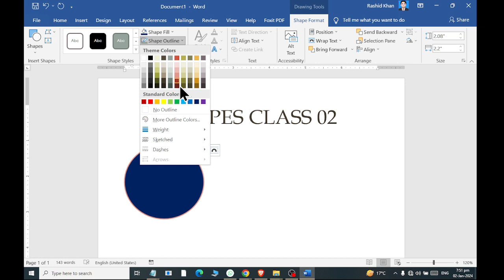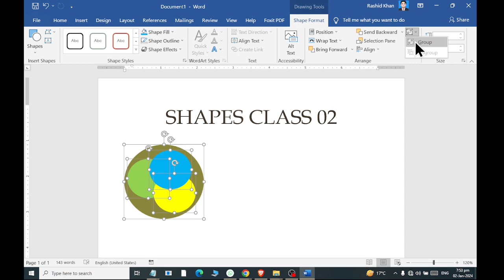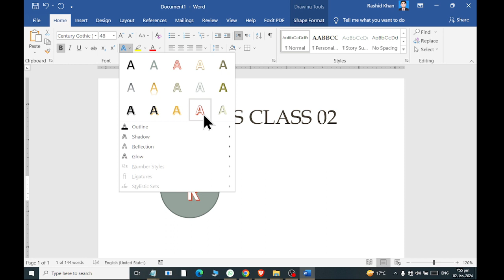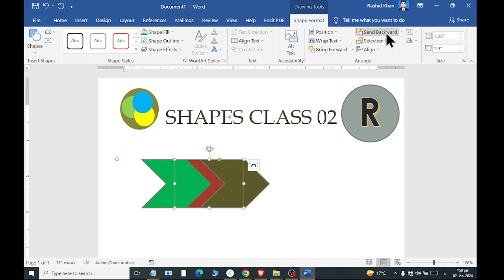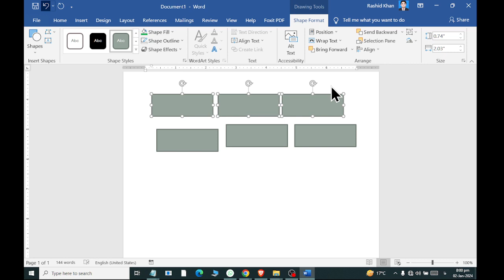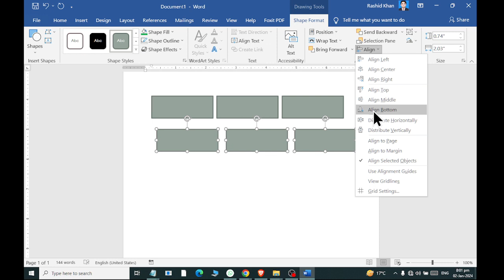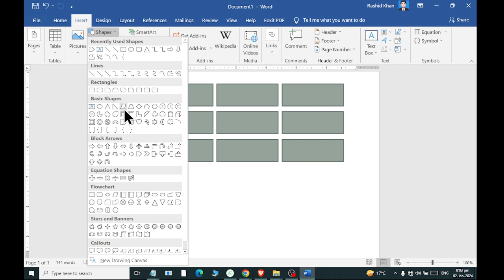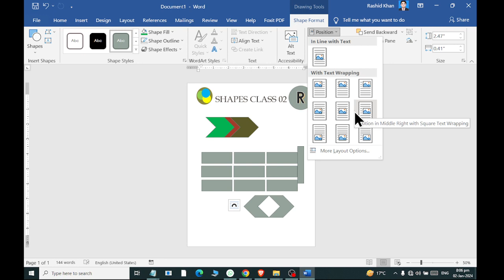MS Word Shapes Design | Shapes Practice Design | Microsoft Word Shapes part 2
in this lesson you will learn how to create shapes in Ms Word. this is Part-2